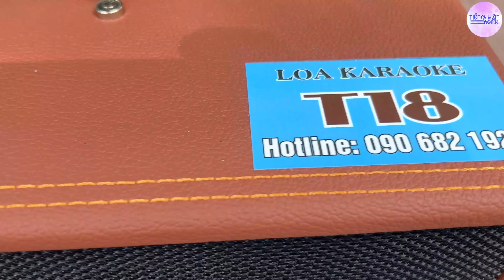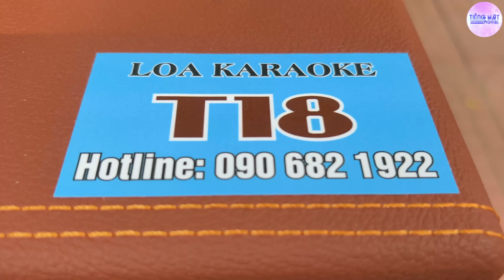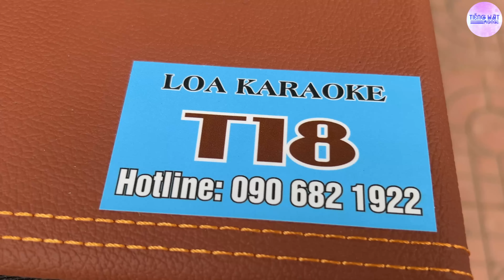Bài Hát Mừng Năm Mới Của Chàng Trai Mù Nghe Nhói Lòng Khán Giả l Mùa Xuân Lá Khô - Thạch Vũ